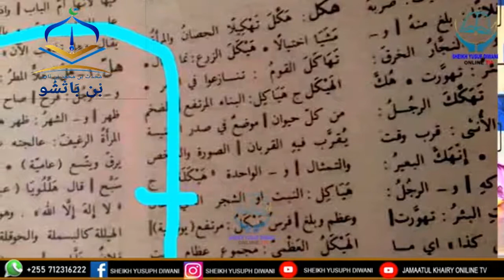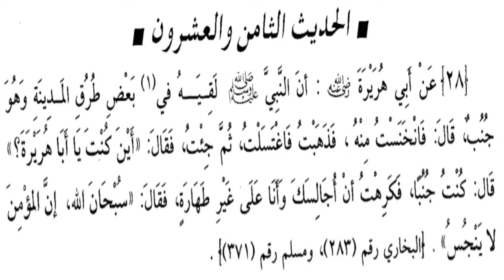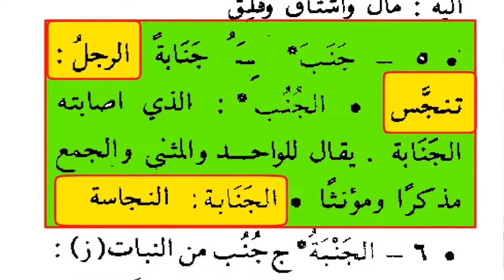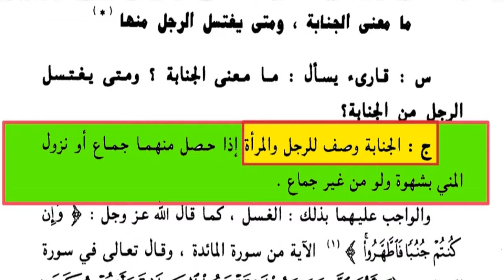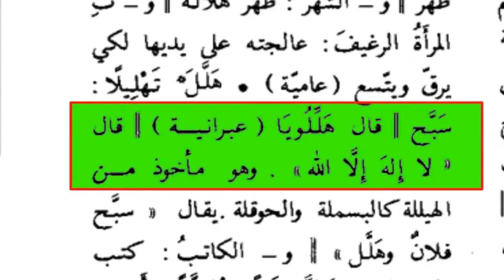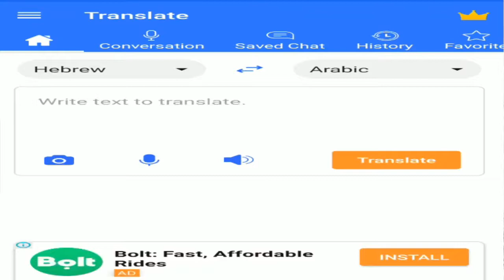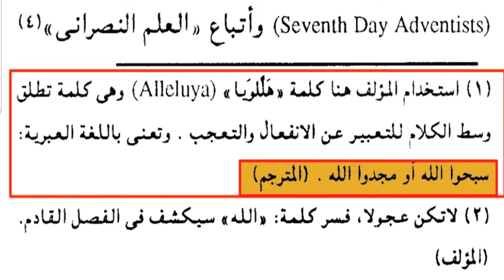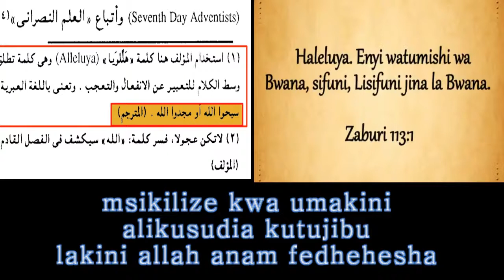HALELUYA SIYO LAA ILAHA ILLA LLAH ||KITABU KILICHOTUMIWA KINA MAKOSA MENGI ||SH. MUHAMMAD BACHU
A'salaama a'laykum warahmatullah wabarakatuh.
Sheikh Muhammad Nassor Bachu katika kuendelea kupinga maneno ya Sheikh wa mkoa wa Dar es Salaam, Sheikh Alhad Mussa, ameendelea kutetea hoja yake ya kwamba "HALELUYA SIYO LAA ILAHA ILLA LLAH" kwa kubainisha makosa mengi yaliyopatikana kwenye kitabu kilichotumiwa na Sheikh Yusuf Diwani aliyekuja kutetea hoja hiyo. Mfuatalie vizuri Sheikh Muhammad Bachu katika video hii ili upate faida zaidi ya kielemu.